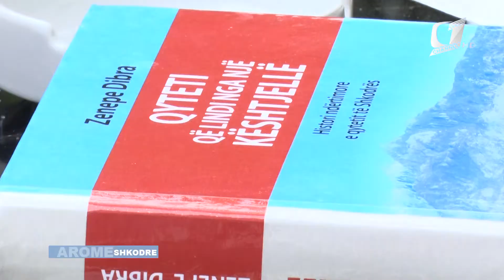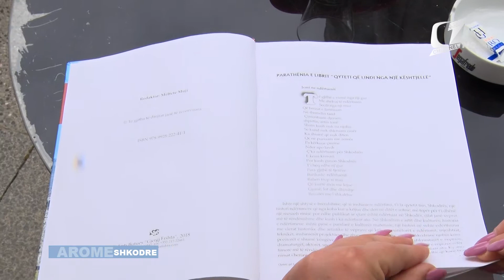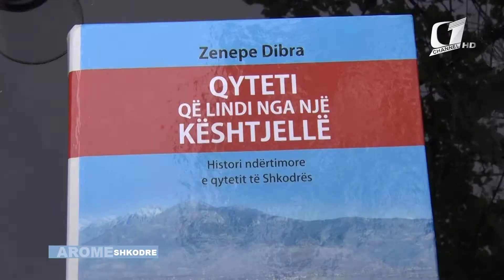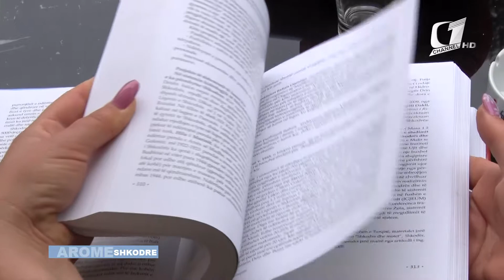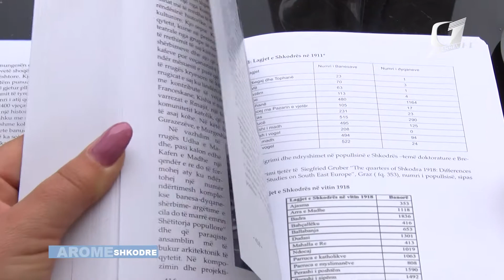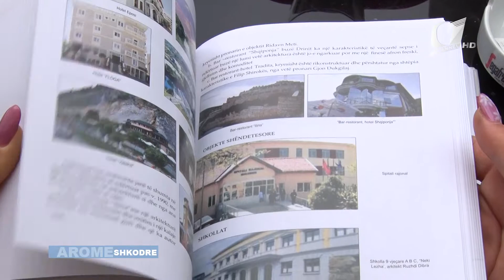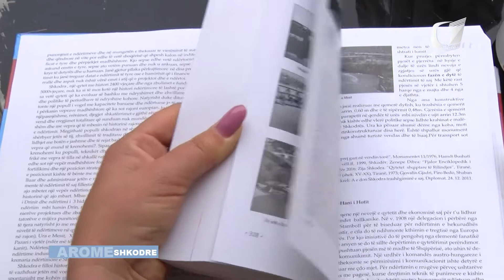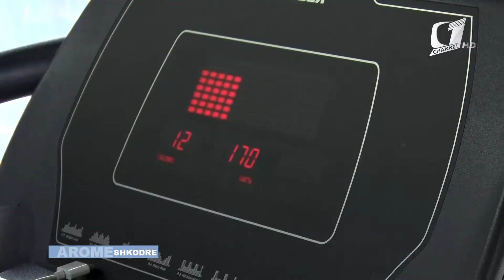AROME SHKODRE DT 18 04 2018